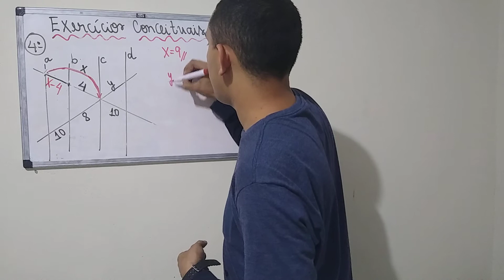9° Ano / Matemática 2 - Cap. 05 ( 06)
Exercícios Conceituais.
Pág. 481 ( 4 continuação)